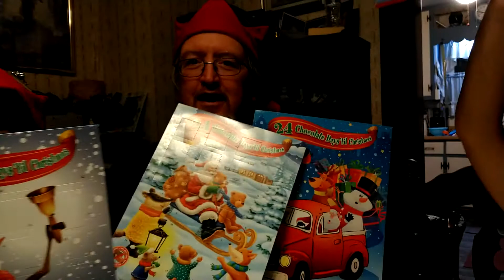Advent Calendar of the Day with Shaggy and the Boys. 12/02/2021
And here is our Advent video for 12/02/2021. Spooky decided to join in on the fun today.